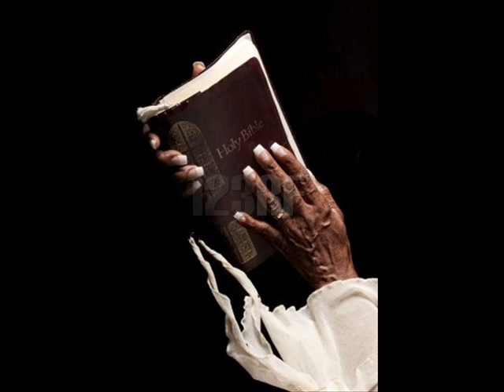I Found The Answer cover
Found the answer in prayer.